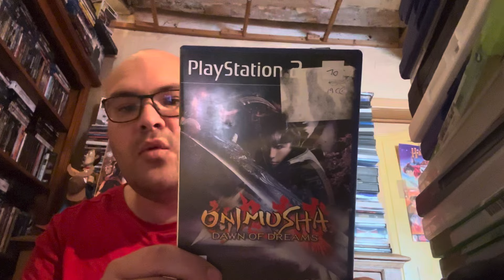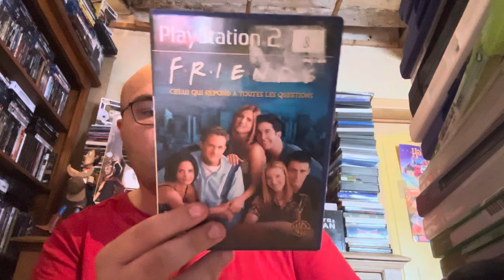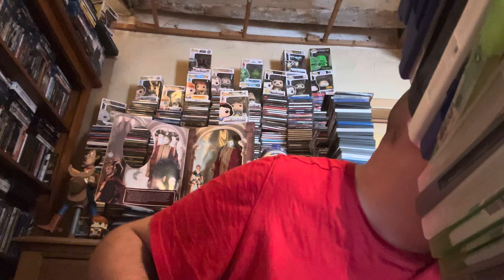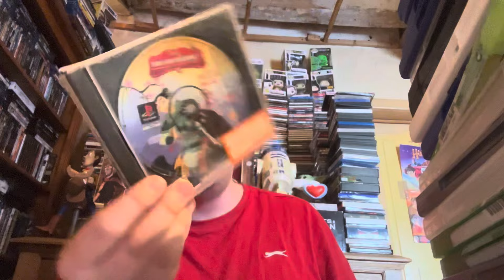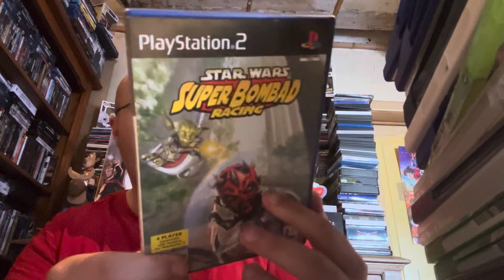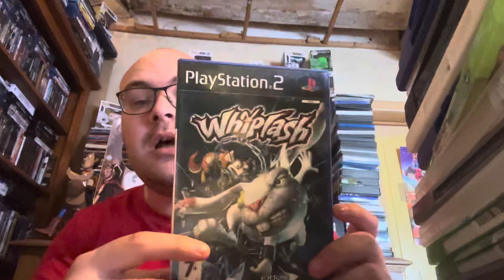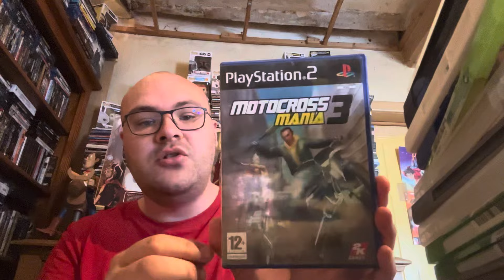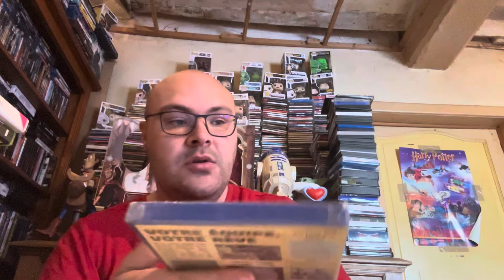Compte rendus rendu vide grenier jeux video et figurines